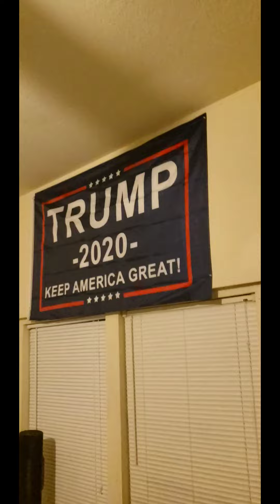Room tour!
Hope you guys enjoy and be safe ❤